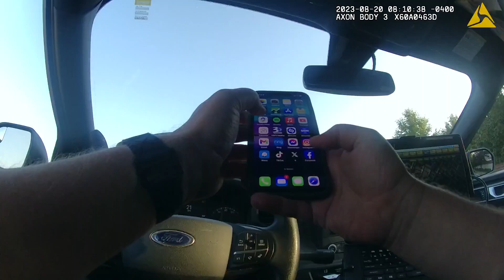Officer-Involved Shooting- Tremont Ave. 11